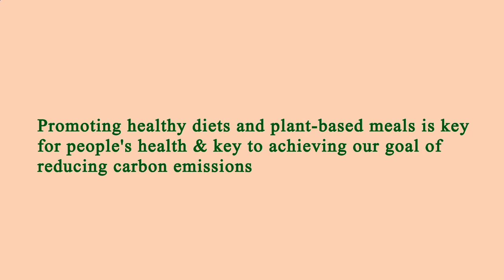Nearest Restaurant From Me Manhattan 10001 NY, New York County, New York, United States